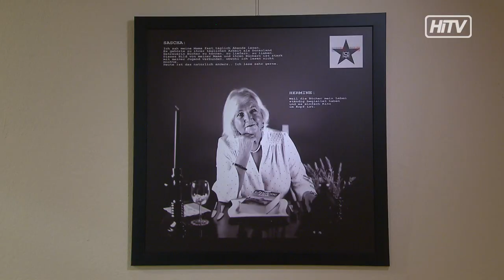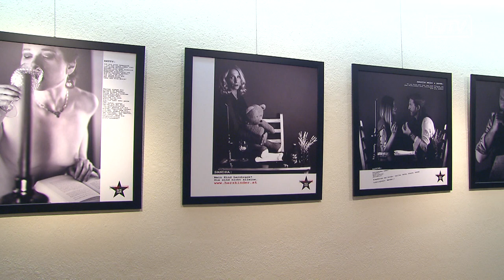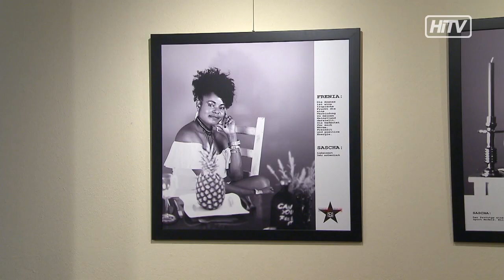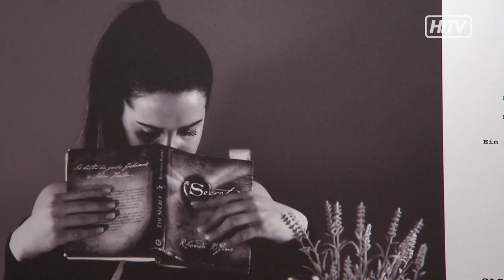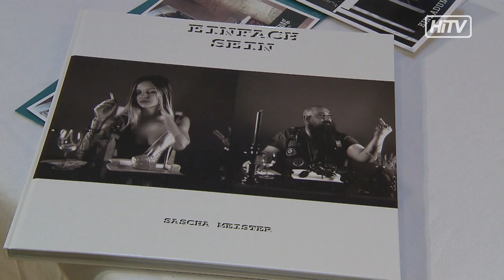"Einfach sein" - Ausstellung von Sascha Meister im KUZ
Unter dem Titel „Einfach sein“ stellt der St. Mareiner Fotokünstler Sascha Meister noch bis zum 8. März 36 Porträits im KUZ aus.